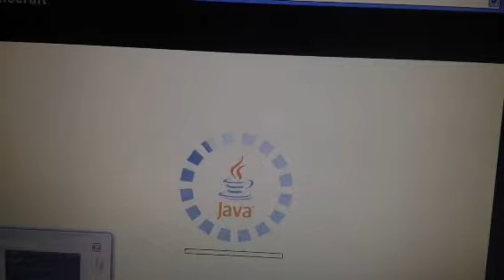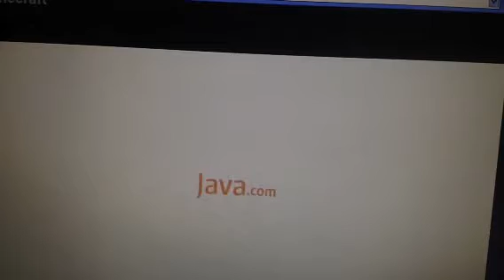Ender fight part 5